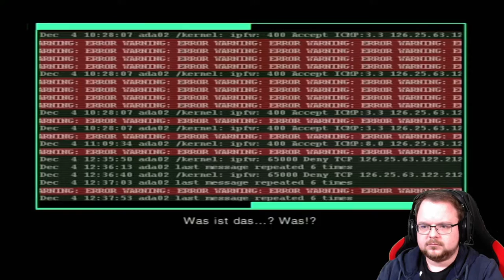Zone of the Enders 🎮 #006: Ja, LoL ey. Jetzt hat ADA ein Virus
Moin moin,

Euer Baegger